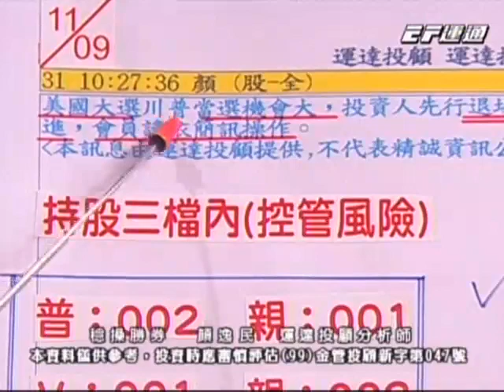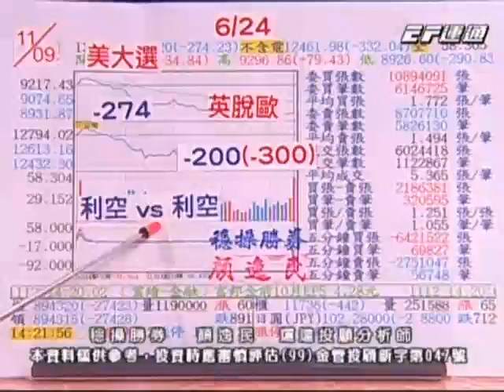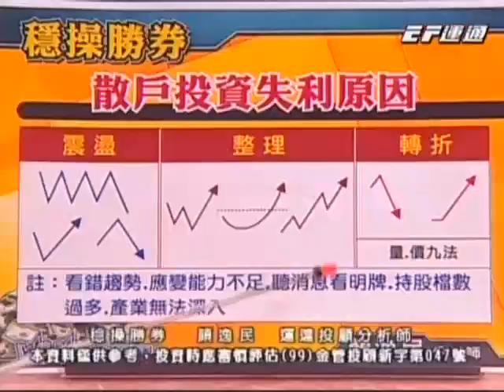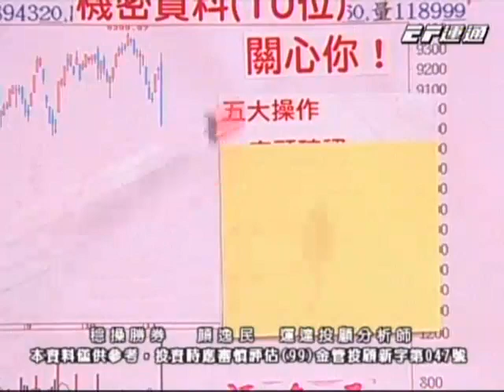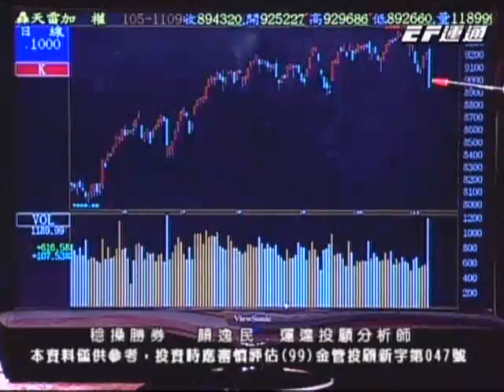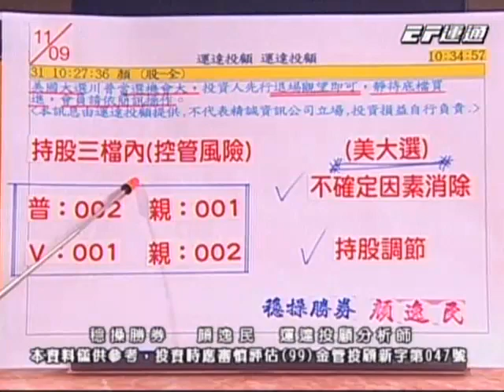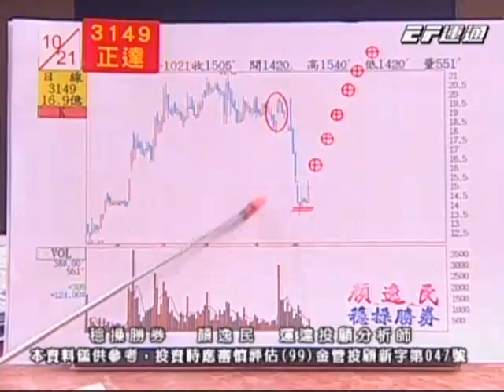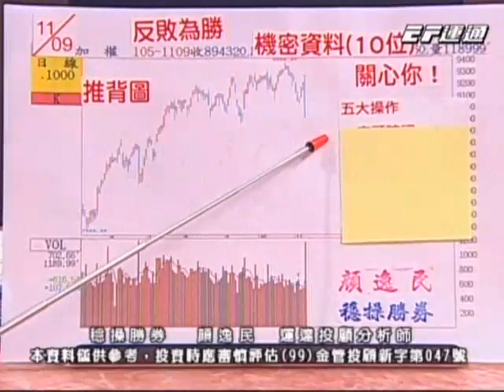20161109 2000 顏逸民 穩操勝券